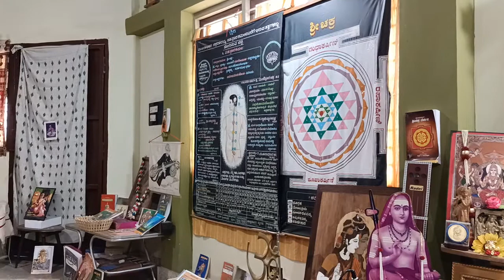934-BUDDHAAVATHAARA-PART-18-DASHAAVATHAARA of MAHAAVISHNU-EXPLAINED by Vidwan V Nanjundaswamy.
VIDEO No.934-BUDDHAAVATHAARA-PART-18-DASHAAVATHAARA of MAHAAVISHNU-EXPLAINED by Vidwan V Nanjundaswamy.